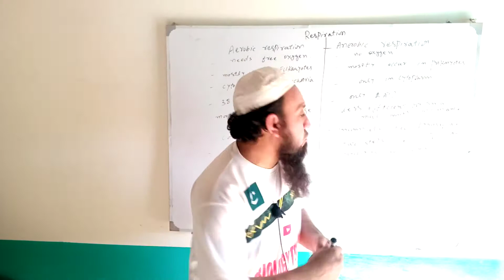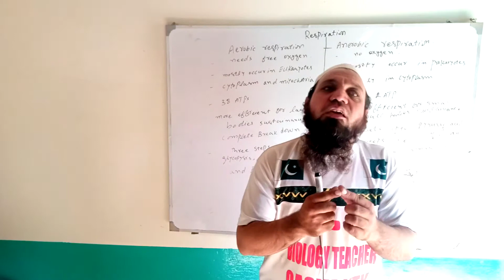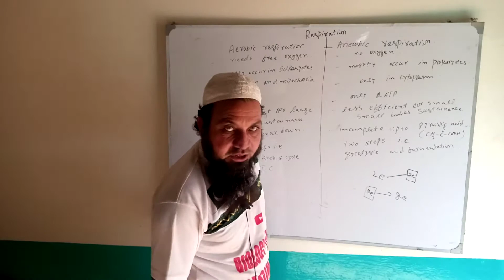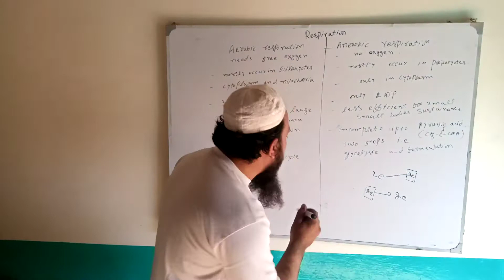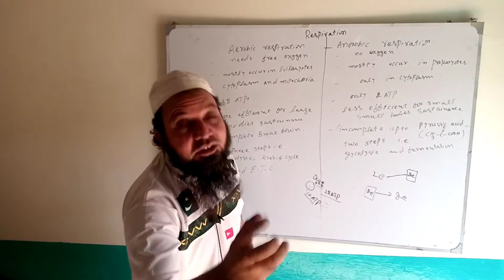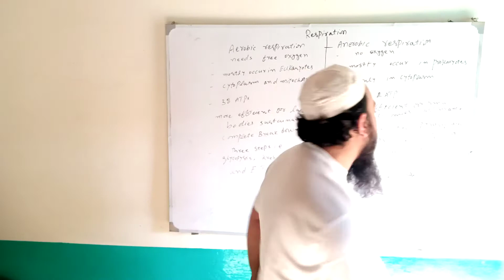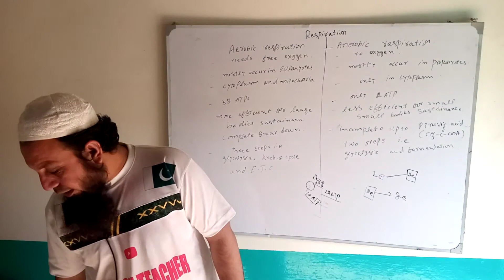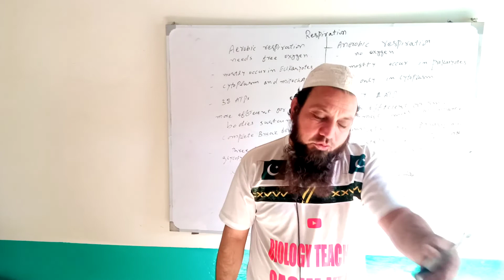Difference between aerobic and anaerobic Respiration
I discussed between aerobic and anaerobic Respiration In detail.